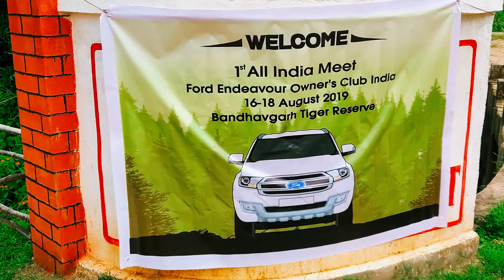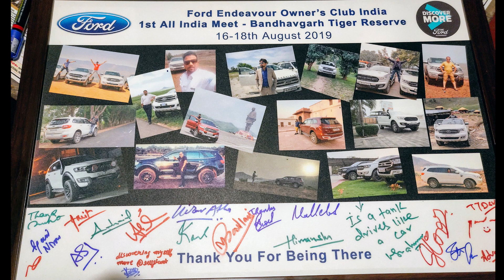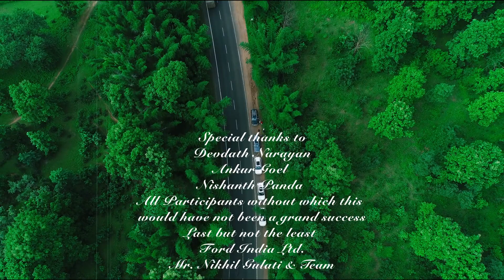All India Meet "The Ford Endeavour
The most amazing vehicle we drive The Ford Endeavour, to the rest of the world its know as Ford Everest. our group wanted a meet to be organised so that all like minded ppl end up meeting and spending time to know each other. It was am amazing experience in all front, be it the comfort, be it knowing our vehicle, knowing ourself and the endurance. this meet was head in Bandhavgarh Tiger Reserve on 16-18th August 2019 which also happens to be the first of its kind for Ford Endeavour. thanks to all the participant for making it a grand success.